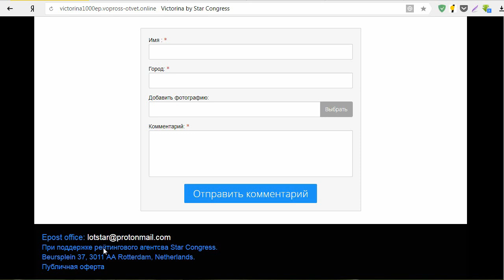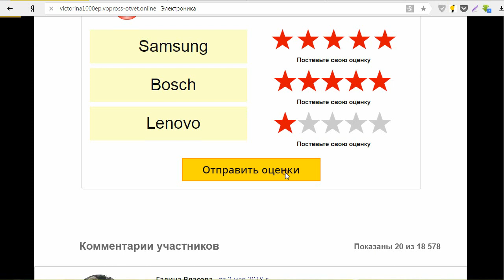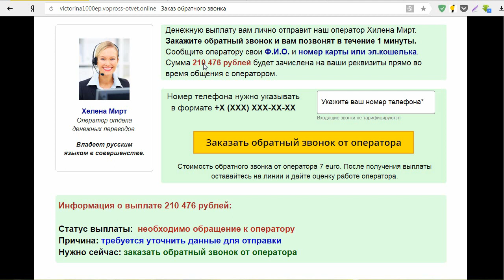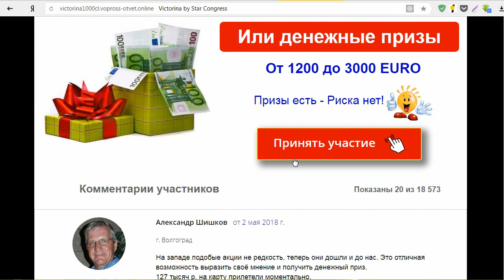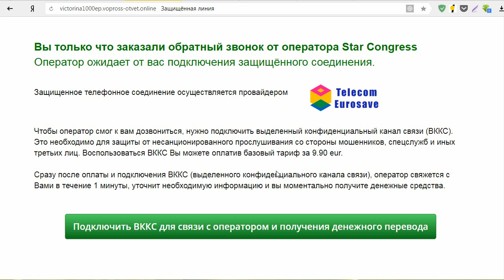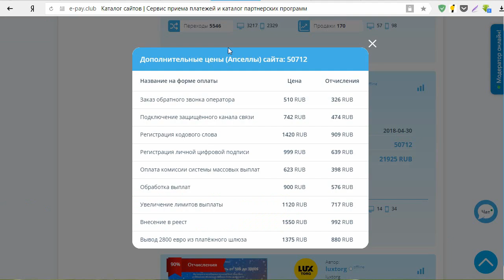Рейтинговое агенство Star Congress проводит викторину и дарит всем от 90 000 рублей? Честный отзыв.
На мошеннических сайтах и мы приняли участие в ежегодной викторине от мировых рейтинговых агентств. Мы выиграли 2 800 евро и должны были заплатить далеко не один платеж чтобы получить выигрыш. Смотрите наш обзор и не попадайтесь на этот лохотрон!